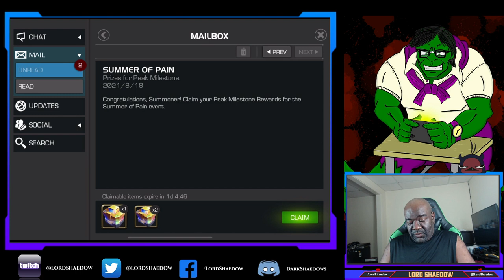Summer of Pain Rewards Opening INSANE LUCK! | Think I Hurt Somethin! | Marvel Contest of Champions